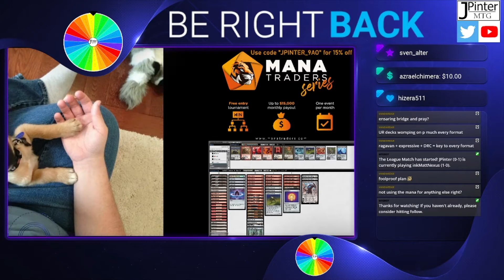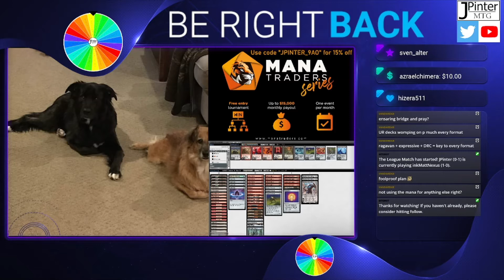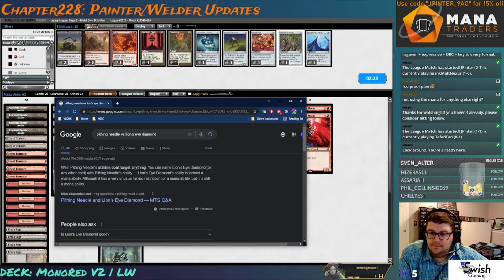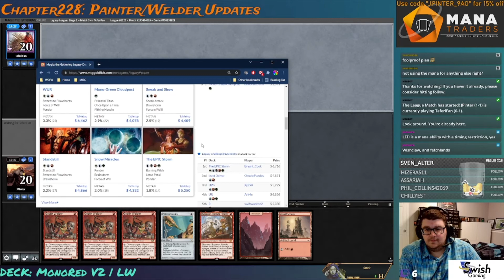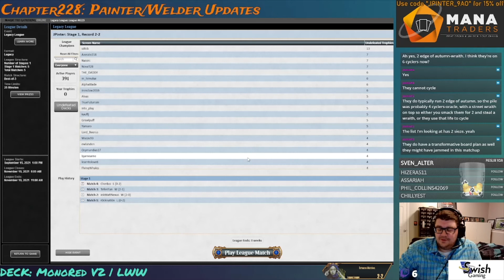Legacy: Painter+Welder Updates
Jeremy made some adjustments to the Red Painter deck and tries again!

Chapters:
0:00:00 Intro
0:08:08 Round 1 vs Jeskai
0:37:30 Round 2 vs Ninjas
1:03:33 Round 3 vs TES
1:42:24 Round 4 vs Doomsday
2:01:20 Round 5 vs 8 Cast